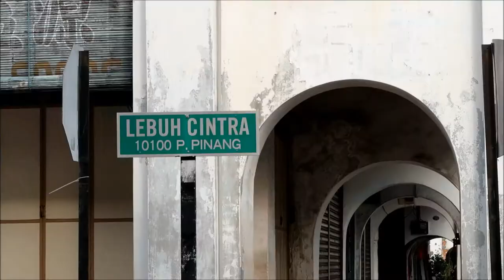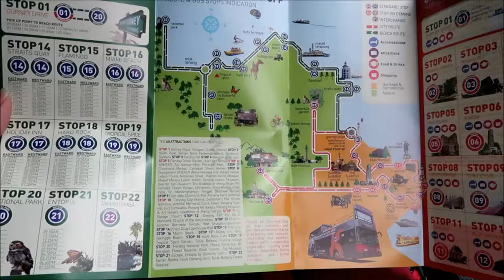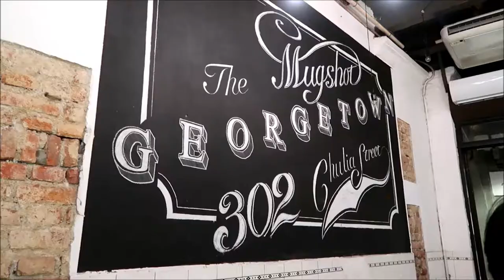Wandering around in Penang Vlog #3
This is actually the first time I be on a " Hop On Hop Off Penang " !! Really enjoying the view :D

Song : Grynpyret - Boba Beach